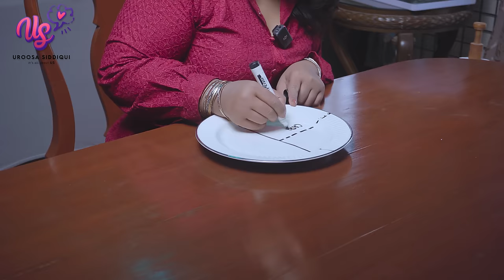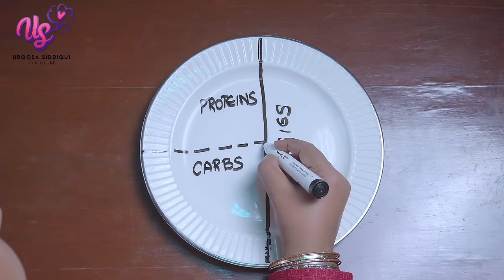Diet Plan for Healthy Weight Loss | Ultimate Guide by Uroosa Siddiqui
Welcome to Uroosa Siddiqui's channel! In this informative video, Uroosa will guide you on how to plan your diet effectively using portion control to achieve healthy weight loss without depriving yourself of essential nutrients and elements from your daily Pakistani diet.

Losing weight can be a challenging journey, but it doesn't have to involve starving yourself or completely eliminating traditional Pakistani dishes from your meal plan. Uroosa Siddiqui will provide you with practical tips and strategies to maintain a balanced diet while shedding those extra pounds.

In this video, Uroosa will delve into the importance of portion control and how it plays a crucial role in achieving sustainable weight loss. She will explain how you can tailor your meals to fit your dietary goals without compromising on taste or nutrition. Uroosa will also address common misconceptions about weight loss and highlight the significance of including vital nutrients and elements in your daily Pakistani diet.

You'll discover how to calculate portion sizes for different food groups and create a well-rounded plate that satisfies your hunger while supporting your weight loss efforts. Uroosa will share her expertise on optimizing macronutrient ratios, incorporating whole grains, lean proteins, healthy fats, and a variety of vegetables into your meals. She will also provide useful tips for controlling portion sizes when dining out or eating at social gatherings.

Join Uroosa Siddiqui in this eye-opening video as she empowers you to take control of your diet and work towards a healthier, slimmer you. With her practical advice and insightful guidance, you can achieve weight loss goals without sacrificing the flavors and richness of traditional Pakistani cuisine.